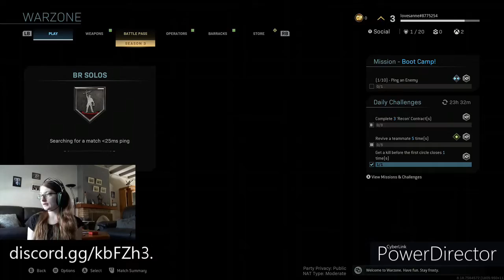warzone is veel leuker dan fortnite